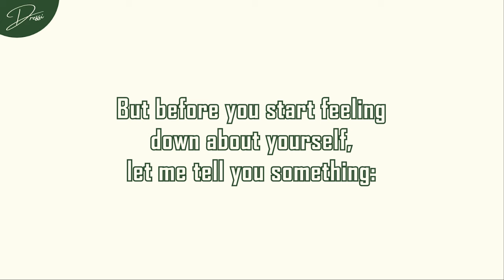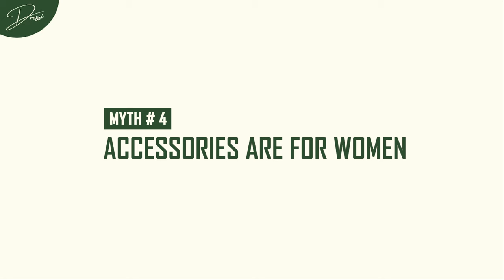Why You’re Always Ignored - 8 Myths Ruining Your Look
Do you sometimes feel invisible and overlooked, like you're just not getting the attention you deserve? Let’s figure out why people might be ignoring you and, more importantly, how to fix it!

If you want to find out Why You’re Always Ignored and 8 Myths Ruining Your Look, watch the video until the end...

Hope you enjoyed this video on Why You’re Always Ignored and 8 Myths Ruining Your Look.